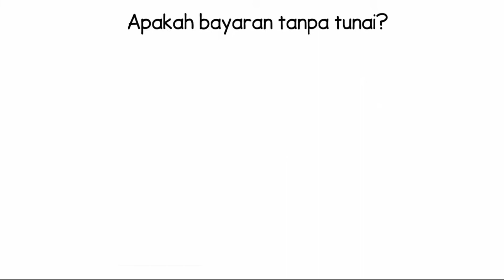Kenapa tak perlu bawa duit bila ke JPJ???